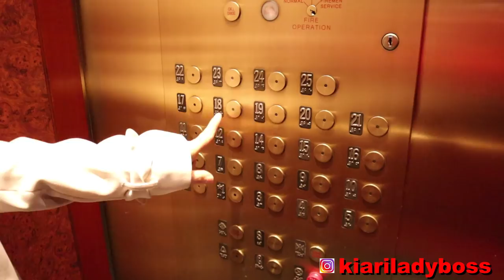NYC Apartment Tour: 3.3 MiLLION $ Luxury Apartment! 💰💵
Ever walked inside a 3 Million $ Apartment in NYC?
This is how it looks like!

Vuoi lavorare con me?